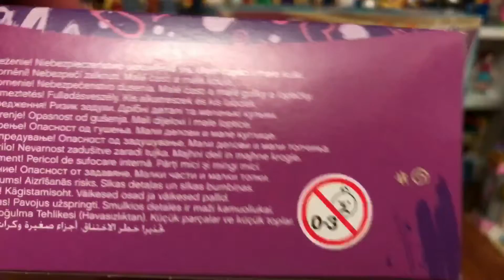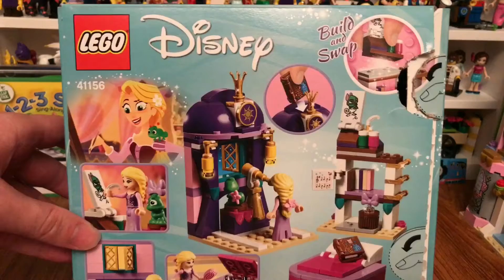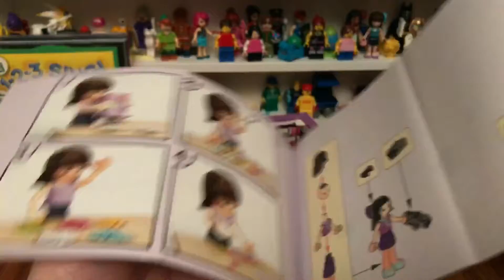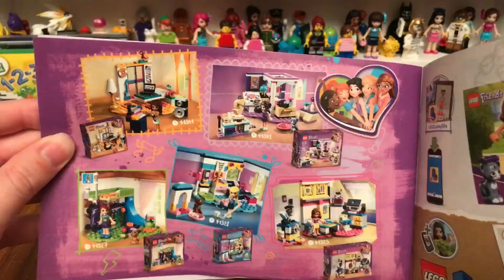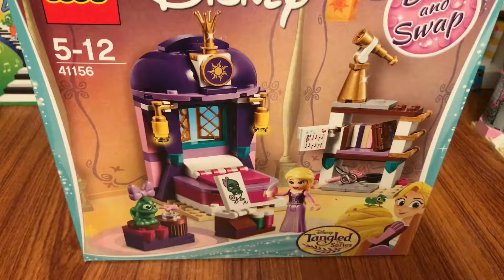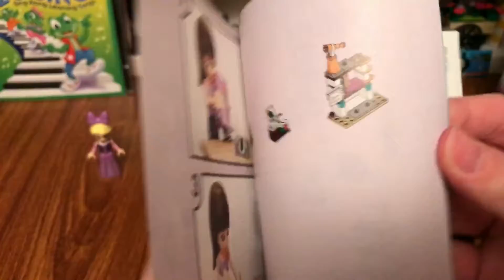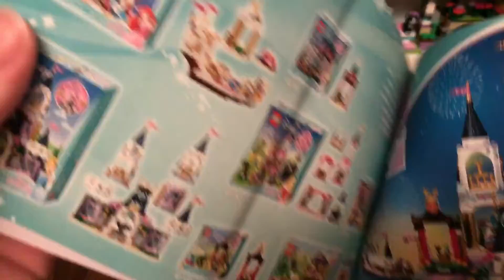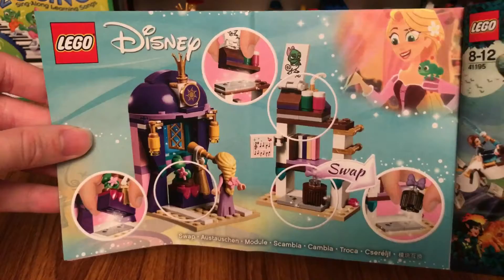Lego Friends Emma's Deluxe Bedroom set and Lego Disney Repunzel's Castle Bedroom set review.